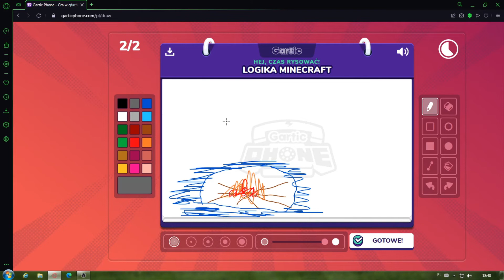Gry przeglądarkowe #13 - Gartic Phone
Po prostu gra w głuchy telefon.. Najlepiej grać w więcej osób ale do nagrywki miałem tylko jedną